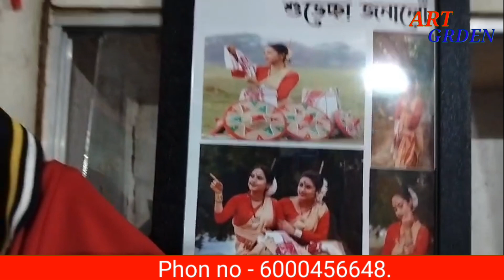মই স্ক্ৰীণ কেনেকৈ বনাও চাওঁ আহক ……আপোনিও বনাব পাৰিব ……